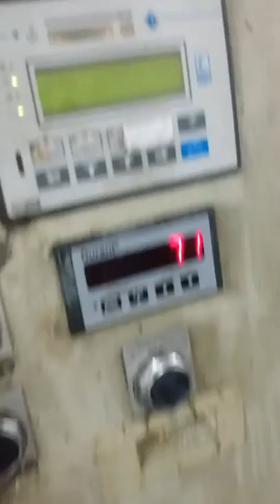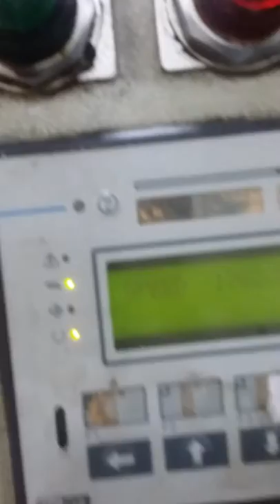Weaving at top speed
Weaving fence at top speed lol